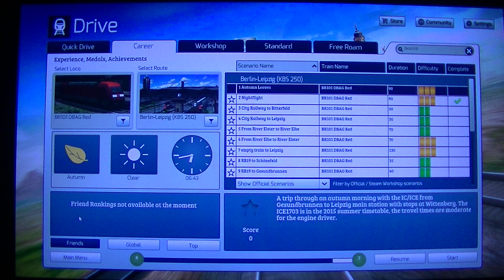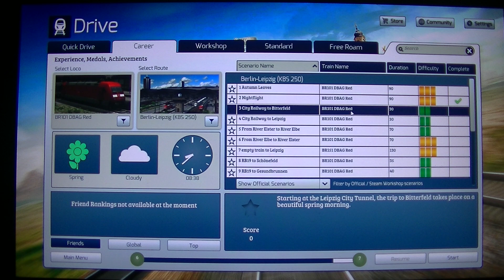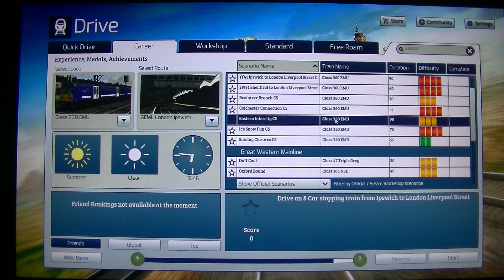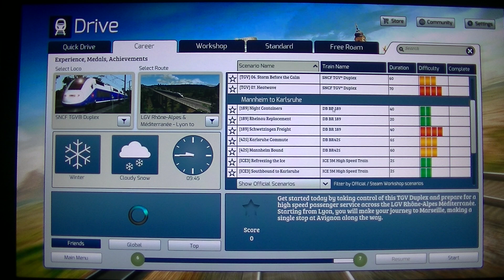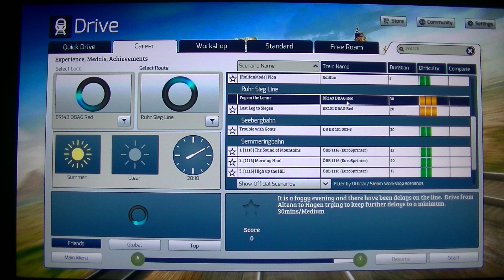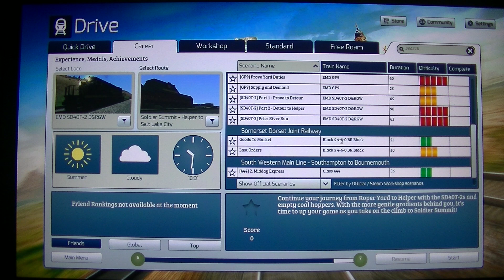MongoTV_10900 - Mongo Games - Train Simulator - DANSK - Del 485 - Køber 150 Kroner 2 Jernbanelinjer